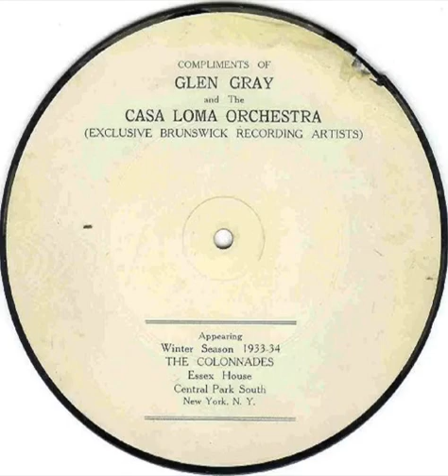“Casa Loma Stomp” Casa Loma Orchestra 7 inch Publicity record May 1932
Picture Disc Publicity record made by the Casa Loma Orchestra in May 1932